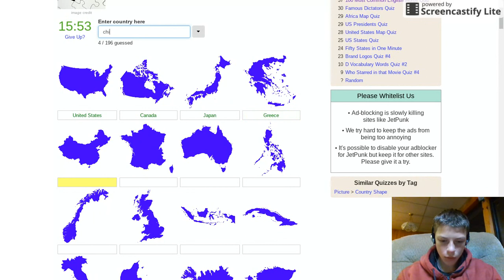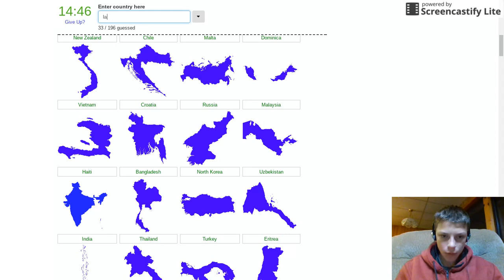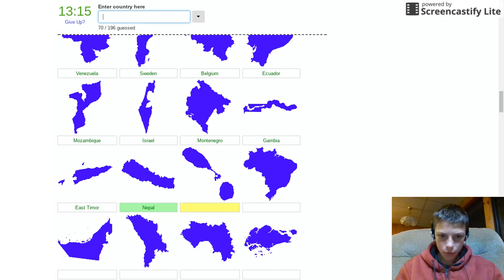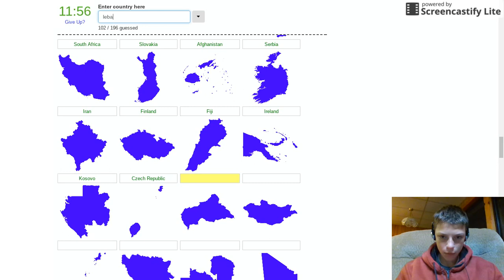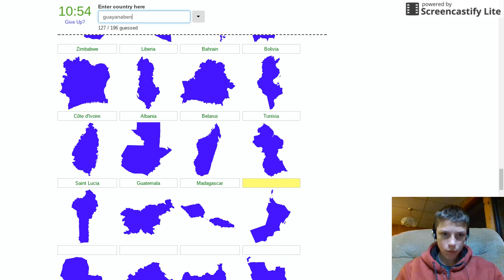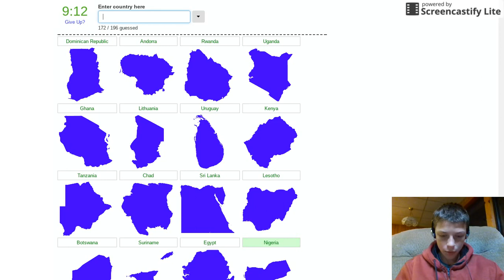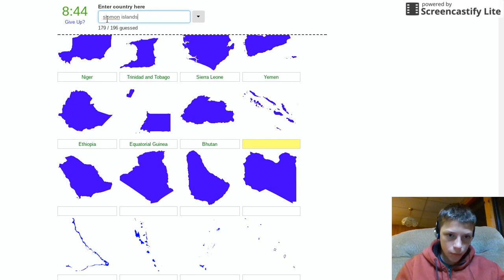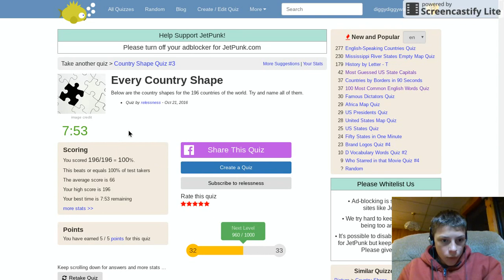Jetpunk Every Country Shape in 8:07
Comment what country something odd happened...